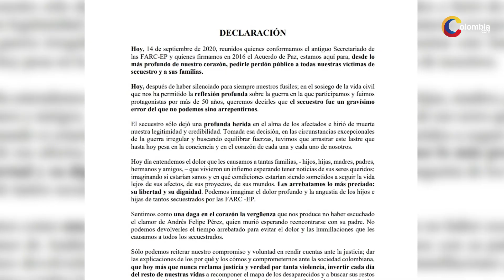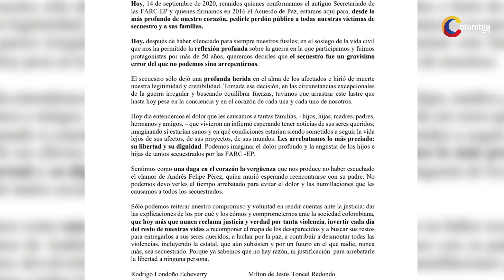Exguerrilleros de las FARC piden perdón por secuestros en Colombia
El pasado 14 de septiembre, líderes del Partido de la Fuerza Alternativa y
Revolucionaria del Común, conocido como FARC pidieron ''perdón público'' a las víctimas y a los familiares de las personas que secuestraron durante su época como guerrilla, asegurando que se arrepienten del dolor causado.